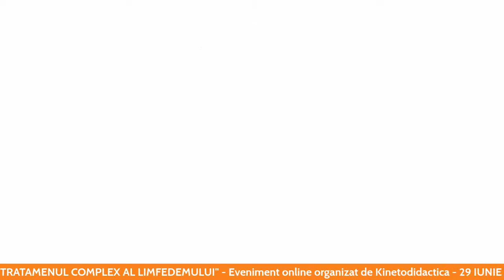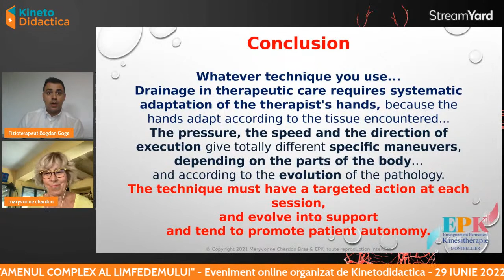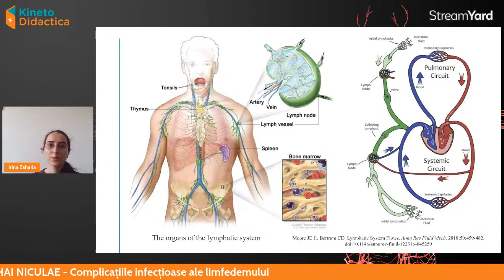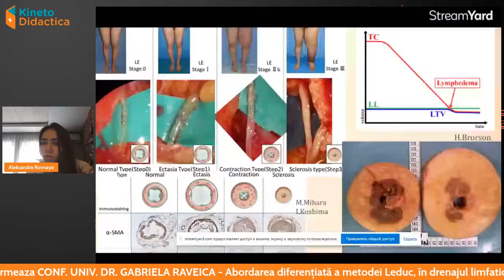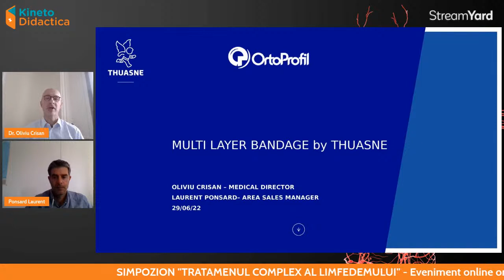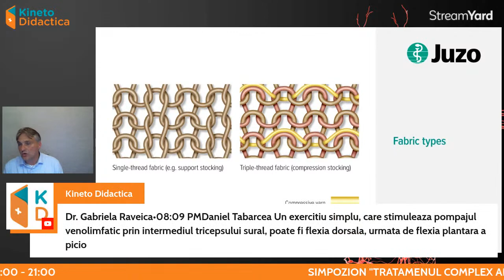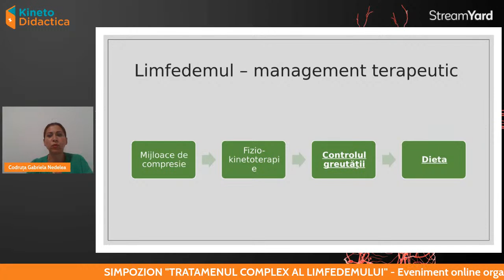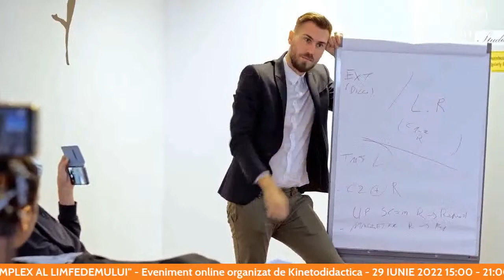SIMPOZION "TRATAMENUL COMPLEX AL LIMFEDEMULUI"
Limfedemul reprezintă o patologie cronică complexă progresivă ce are ca manifestare clinică edemul de natură limfatică la nivelul unuia sau mai multor membre, în unele cazuri la nivelul unor regiuni ale trunchiului. Dat fiind faptul că vindecarea nu este posibilă, managementul acestei patologii are ca obiectiv pe termen lung stagnarea evoluției și menținerea afecțiunii într-o formă în care impactul fizic și emoțional să nu devină copleșitor pentru pacient, dimensiunea segmentului și functionalitatea acestuia fiind aspecte cheie urmărite.

Tratamentul complex necesită o echipă multidisciplinară care are în centrul său pacientul și îi înțelege nevoile: pornind de la o diagnosticare corectă, implementarea de tratament decongestionant intensiv și de mentenanță, educația pacientului din punct de vedere al factorilor de risc ce pot duce la agravarea patologiei, suportul psihologic, consilierea nutrițională și implementarea unor strategii chirurgicale. Această echipă are în componență fizioterapeut, medic chirurg plastician, medic infecționist, medic imagist, medic de medicină fizică și reabilitare, nutriționist, psiholog și instructor de fitness. Prin acest prim simpozion ne dorim popularizarea acestei patologii și a tratamentului său în rândul comunității de fizioterapeuți din România și nu numai.

Echipa de organizare Kinetodidactica